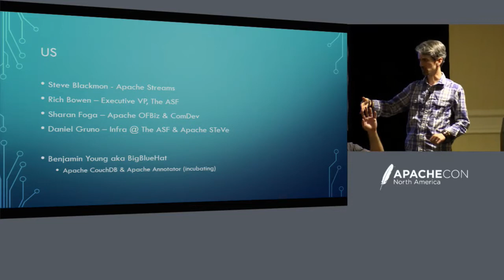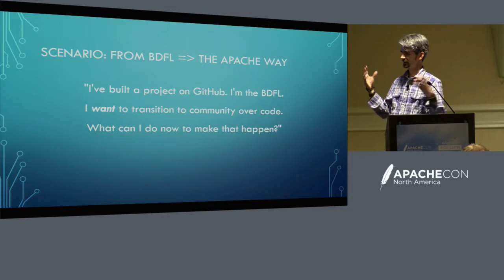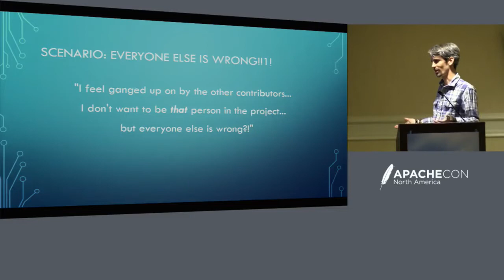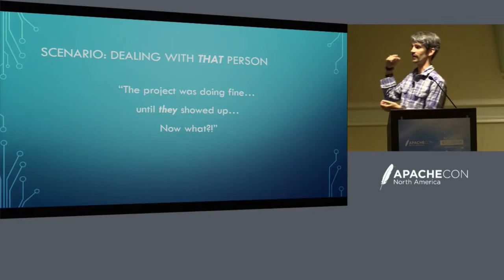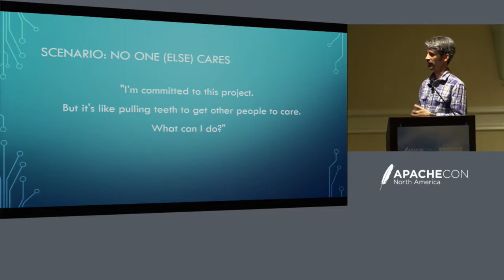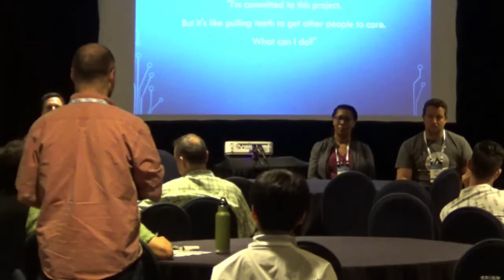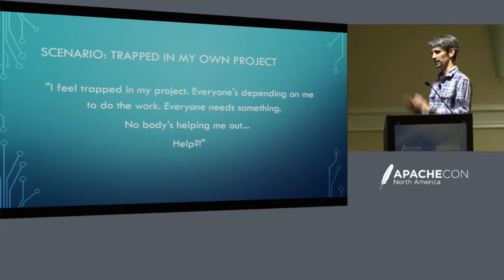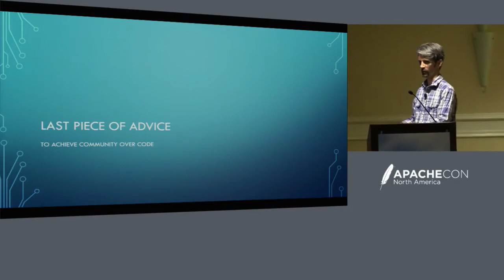Apache Way Panel: Software is Easy; People are Hard - Moderated by Benjamin Young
Apache Way Panel: Software is Easy; People are Hard - Moderated by Benjamin Young, John Wiley & Sons, Inc.

Community over code is a great mantra and certainly what we're aspiring to here. However, the devil lives in the details and the day-to-day of dealing with those pesky humans in the room is just plain hard.

This panel discussion will explore the years of shared experience (and inexperience!) from within the ASF. We'll discuss getting your community started, dealing with detractors, curating the code (good and bad), and sustaining interest and time from a globally diverse and distributed developer team.

About Benjamin Young
Benjamin Young is a Developer, Web, and Open Source Advocate. Benjamin's focus is on content and how we human beings interface with it and each other around it. He currently explores the edges of a re-decentralized Web leveraging annotation--additional content added by anyone. Benjamin is currently a Solutions Architect at John Wiley & Sons where he works on Annotation and Digital Publishing with the W3C and various open source communities. He has previously worked as an inventor and evangelist for IBM's Cloudant, Couchbase, and CouchOne.

About Steve Blackmon
VP Technology at People Pattern, previously Director of Data Science at W2O Group, co-founder of Ravel, stints at Boeing, Lockheed Martin, and Accenture. Committer and PMC for Apache Streams (incubating). Experienced user of Spark, Storm, Hadoop, Pig, Hive, Nutch, Cassandra, Tinkerpop, and more.

About Rich Bowen
Facebook Message Foursquare Foursquare  Websitedrbacchus.com/
Rich is a member, and the Executive Vice President, of the Apache Software Foundation. He has spoken at almost every ApacheCon. Rich works on the Apache HTTP Server project, and is the author of a few books about httpd. In his day job, he works in the Open Source and Standards group at Red Hat, where he does community things with the OpenStack project. He lives in Lexington, Kentucky.

About Sharan Foga
Sharan Foga have been involved with the ASF since 2008 and has presented at previous Apachecons (Vancouver 2016, Budapest 2015 & 2014). She enjoys working on community management and related areas and is a Committer and PMC Member for Apache OFBiz and Community Development.

About Daniel Gruno
I am a member of the Apache Software Foundation and the chair of Apache STeVe among other things. I work as a consultant for the Apache Software Foundation and as the Chief Innovations Officer of Quenda, a company engrossed in everything Open Source.

About Jim Jagielski
Jim is a well known and acknowledged expert and visionary in Open Source, an accomplished coder, and frequent engaging presenter on all things Open, Web and Cloud related. As a developer, he’s made substantial code contributions to just about every core technology behind the Internet and Web and in 2012 was awarded the O’Reilly Open Source Award and in 2015 the EU Luminary Award for Innovation. He is likely best known as one of the developers, directors, and co-founders of the Apache Software Foundation. He works at Capital One, as a Tech Fellow.